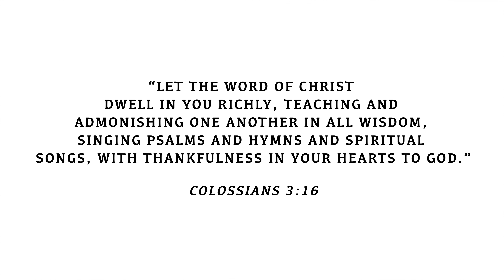With Thanksgiving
Hear from folks who have been impacted by our ministry. Volunteers, young adults, and more share how God has used KICKO to impact their lives.